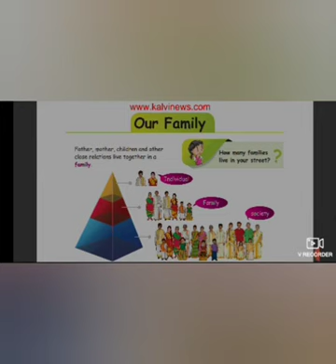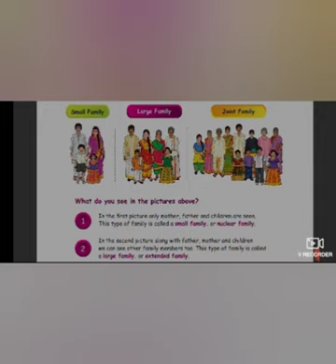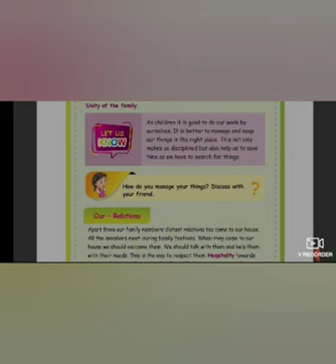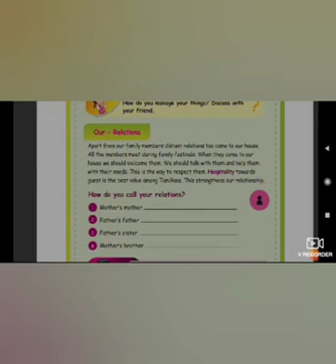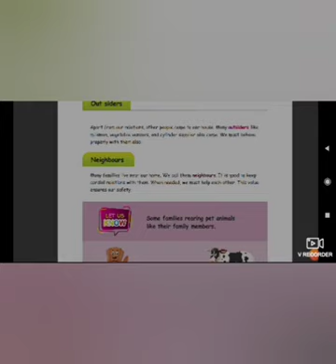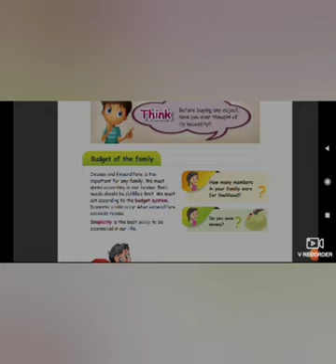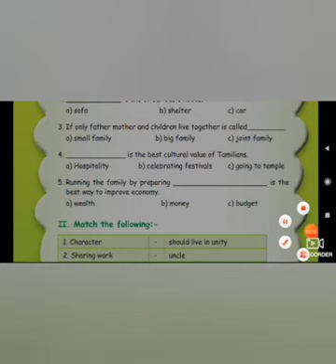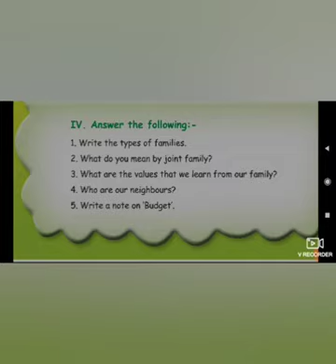Class 3/ TNB/ Social Science/ part 3/Session 2